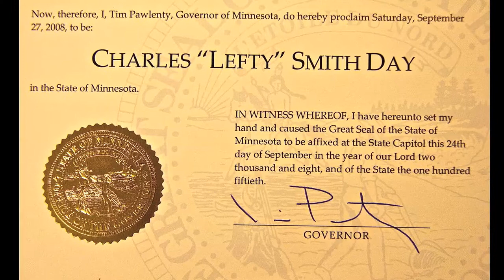Lefty Smith Slideshow